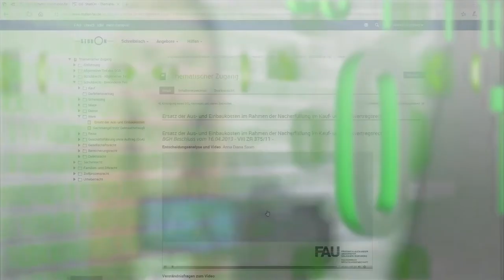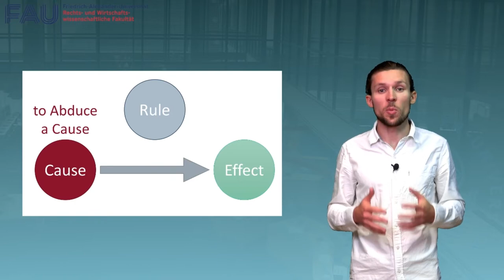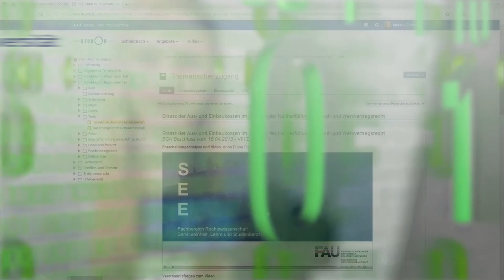FAU Digitale Lehre - Good Practice mit Julius Kirschbaum - Praxistools in der Wirtschaftsinformatik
Julius Kirschbaum vom Lehrstuhl für Wirtschaftsinformatik I (Innovation und Wertschöpfung) an der Friedrich-Alexander-Universität Erlangen-Nürnberg erklärt sein Kurskonzept ,,Design Science Research (DSR)”.

Der Kurs soll akademische Forscher in ihrem Bachelor-, Master- oder Doktorandenstudium in den Ansatz der Design Science Research (DSR) einführen. Er behandelt hierbei die wichtigsten Konzepte und Rahmenbedingungen sowie hilfreiche Werkzeuge zur Durchführung von DSR-Forschungsprojekten. Ziel des Kurses ist es, den Studierenden beizubringen, wie die DSR-Methodik genutzt werden kann, um in der Praxis reale Probleme zu lösen. Das Setting wurde in einen digitalen Raum verlagert. Es wurde eine Videoserie zum Thema “Allgemeinwissenschaftliche Methoden” kreiert. Interaktionen zwischen den Studierenden wurden durch Foren oder mittels Chatfunktionen und anderen Links außerhalb von StudOn ermöglicht. In das Projekt ist für jedes Semester ein Praxispartner eingebunden, der entsprechende Frage- bzw. Problemstellungen (“Case Challenges”) für die Studierenden zur Verfügung stellt. Diese müssen von den Studierenden gelöst werden. Der Leistungsnachweis besteht aus einem praktischen Teil in Form einer businessorientierten Präsentation und einem wissenschaftlichen Teil. Der Kurs wurde auf Basis des Berliner Modells entwickelt, um den Erwerb und die Überprüfung der kompetenzorientierten Lernziele im Kurs systematisch sicherzustellen.

StudOn-Foren und Chatfunktionen in der Plattform werden von den Studierenden vor allem für die erste Kommunikation und das initiale Finden von Gruppen genutzt.

Die interaktive Videoserie wurde von den Studierenden sehr gut angenommen. Die Studierenden schätzen, dass die Videoserie jederzeit zur Verfügung steht und abgerufen werden kann.

Kapitel
0:00 Intro
0:30 Einführung
1:17 Welche Aspekte haben Sie digital umgesetzt?
2:01 Wie haben Sie die Studierenden unterstützt?
2:46 Wie wurde der Leistungsnachweis erbracht?
4:07 Wie kam das Format bei den Studierenden an?
5:51 Welches Fazit ziehen Sie?
6:59 Outro